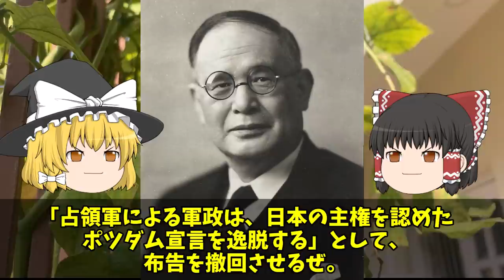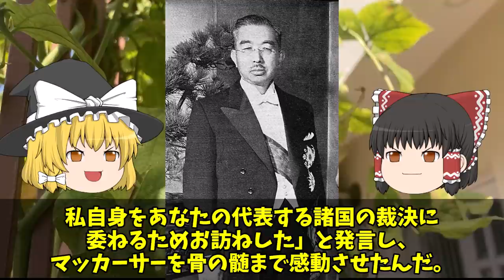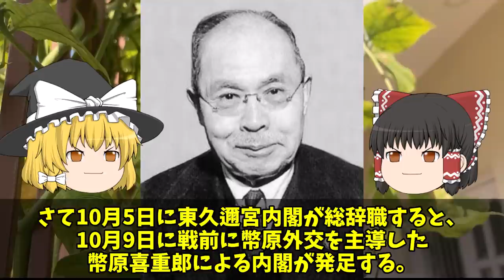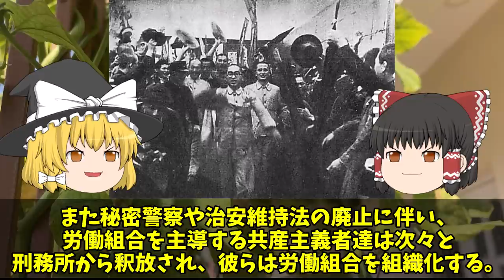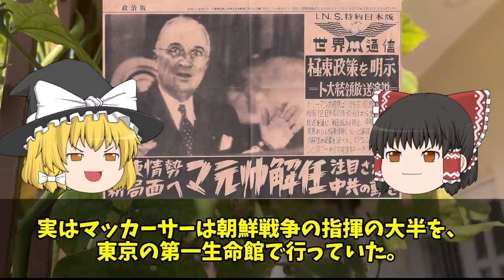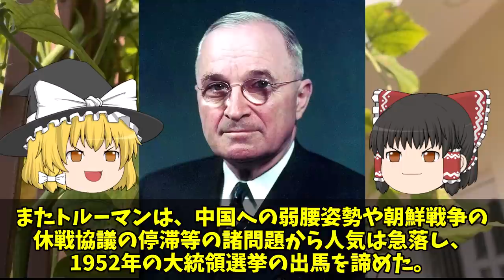【ゆっくり解説】GHQ最高司令官「ダグラス・マッカーサー」！戦前•戦中•戦後…彼の激動の生涯を振り返る！【後編：戦後統治から晩年まで】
今回はマッカーサーの激動の生涯・後編を振り返っていきます。

0:00 オープニング
1:45 ダグラス・マッカーサーの生涯の振り返り
33:31 エンディング

※参考文献と引用サイト
・図説 マッカーサー 油井林二郎
・マッカーサー大戦回顧録 ダグラス・マッカーサー
・戦後史の正体 「戦後再発見」双書 孫崎 享